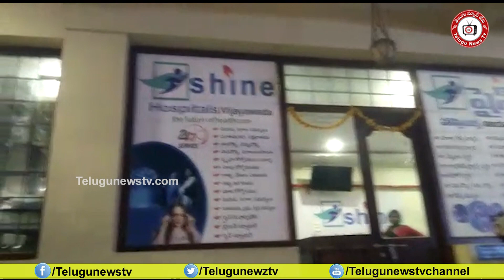Vijayawada Shine Hospital Incident | Patient Complaint case against shine hospital